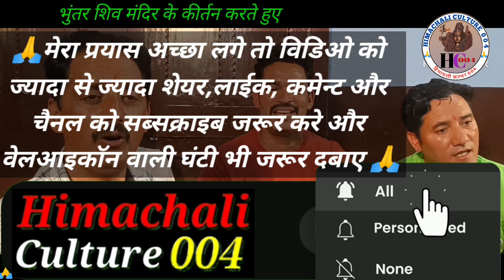जब_जब_शाम_ढले_वृंदावन_धाम_चले jab_jab_sham_dhale_vrindavan_dham_chale